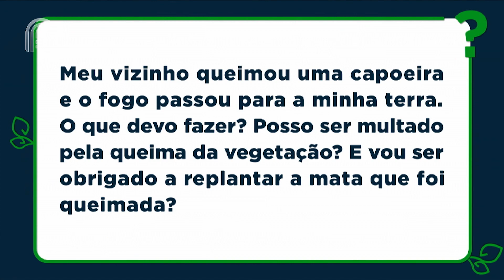“Qual a solução?” é o novo quadro do Planeta Campo, em parceria com o IBDA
Hoje é um dia especial no Planeta Campo! Estamos estreando um novo quadro dedicado a responder as dúvidas e dificuldades dos produtores rurais relacionados ao meio ambiente.

No episódio de estreia, temos a participação do Dr. Curt Trennepohl, advogado especialista em Direito Ambiental e associado ao IBDA (Instituto Brasileiro de Direito do Agronegócio), que vai esclarecer uma pergunta sobre a queima acidental, provocada por terceiros, da vegetação de uma fazenda.

📺Onde assistir:
► NET: 185 e 685
► Sky: 164
► OiTV: 179
► ClaroTV: 185
► Parabólica Analógica: banda C na Star One C2
► Parabólica Digital: Star One C2